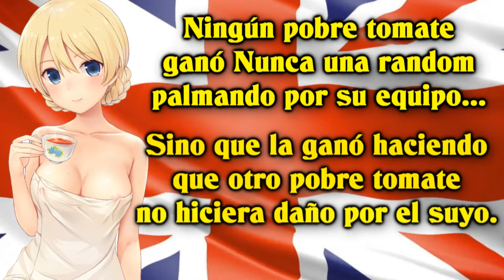Centurion 5/1 RAAC: Cosas del fin de semana...